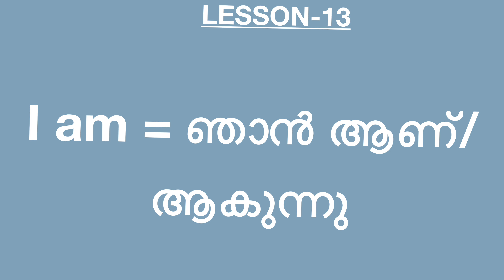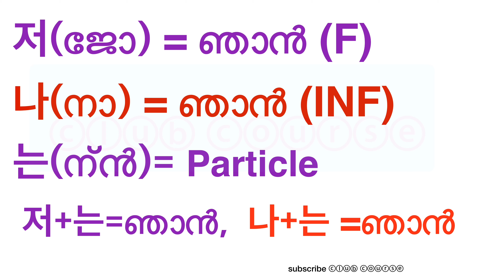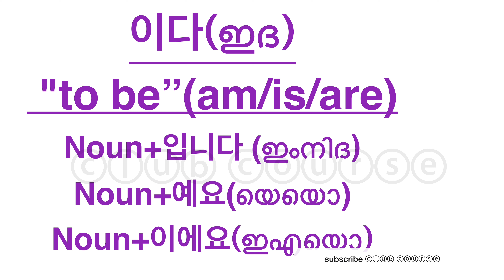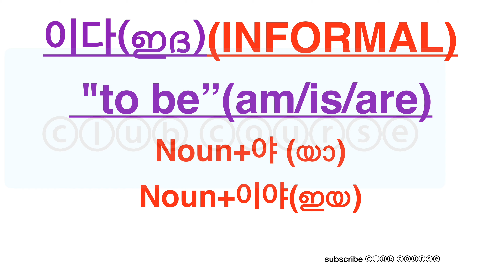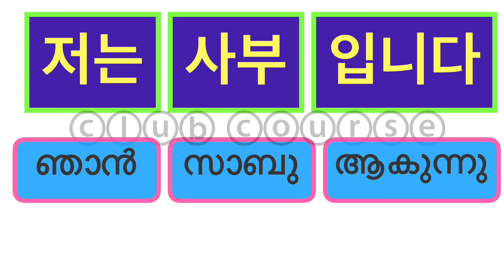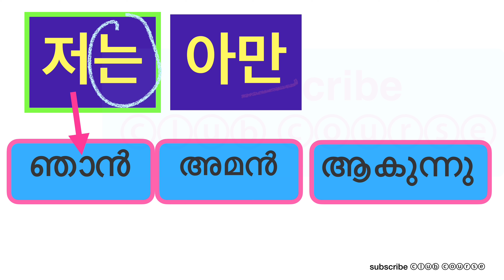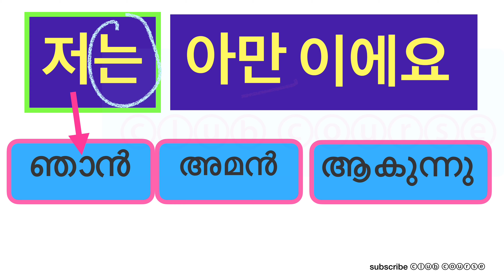Hangul -Learn Korean Language through Malayalam /Part:13-“to be “ “이다” ആകുന്നു/ആണ്.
"to be” (ആകുക -이다) യുടെ വിവിധ രൂപങ്ങൾ (am/is/are)കൊറിയൻ ഭാഷയിൽ Noun-ന്റെ കൂടെ എങ്ങനെ പ്രയോഗിക്കാം എന്നാണ് ഈ വീഡിയോയിലൂടെ പഠിപ്പിക്കുന്നത്.

ഈ വീഡിയോ കണ്ടതിന് ശേഷം താഴെ തന്നിട്ടുള്ള Noun-കൾ വെച്ച് apply ചെയ്ത് നോക്കുക .

Noun(Vocabulary):
1)학생(ഹഗ് സേങ്) : Student

2) 선생님 (സോൻ സേങ് നിം):Teacher

3)요리사 (യൊറിസ): Chef

4) 군인 (ഗുൻ ഇൻ--)ഗുനിൻ):Soldier

5)가수 (ഗസു):Singer